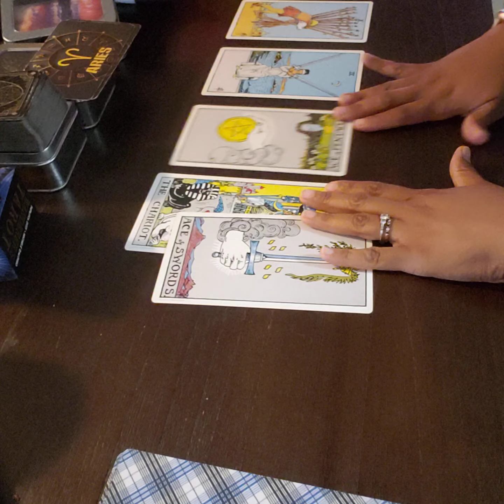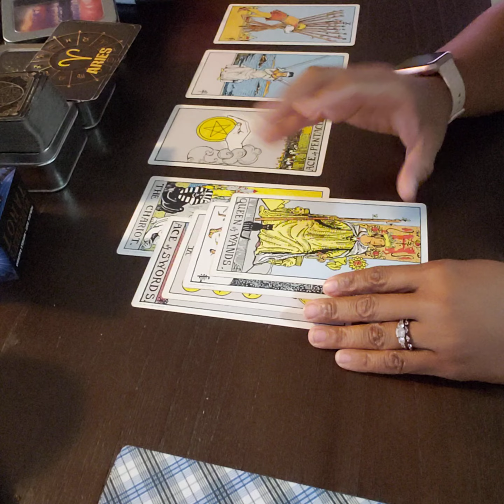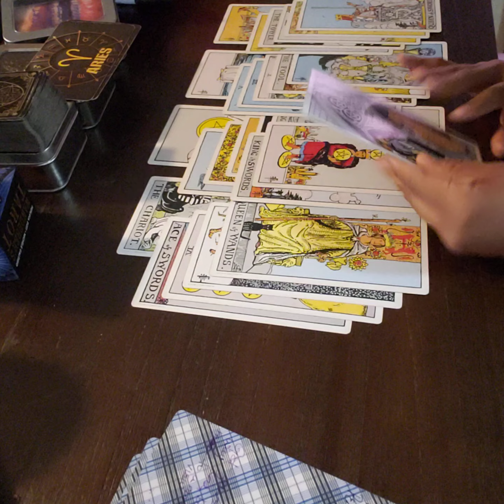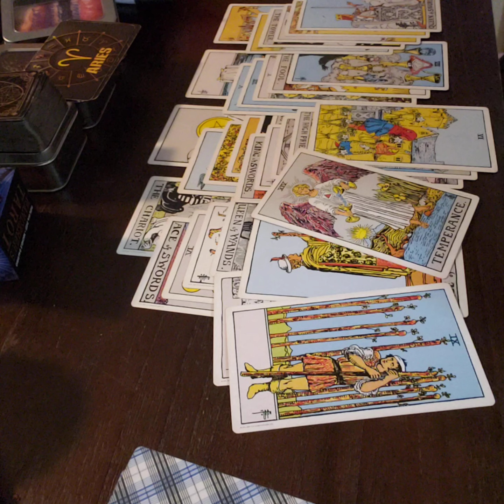ARIES-THIS IS ACTUALLY LEGIT